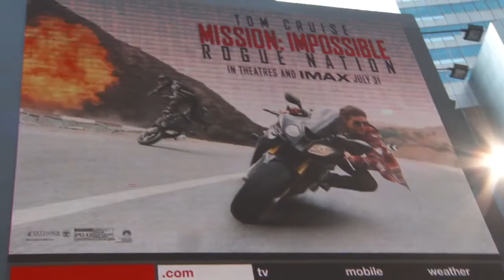Mission: Impossible: Rogue Nation: New York Premier Cast Arrivals - Tom Cruise | ScreenSlam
Mission: Impossible: Rogue Nation New York premiere saw Tom Cruise, Jeremy Renner, Alec Baldwin and Simon Pegg walk the red carpet. Producer J.J. Abrams also showed up.